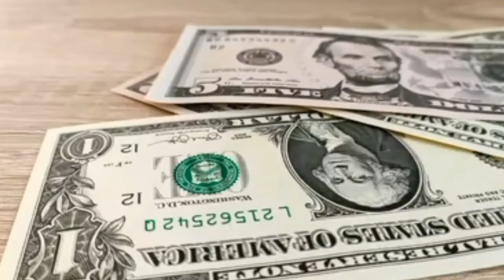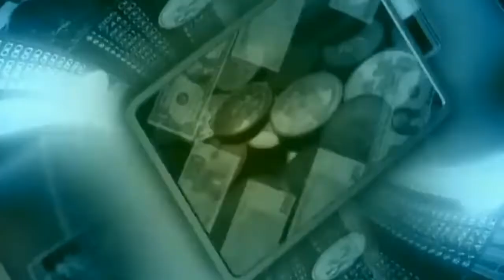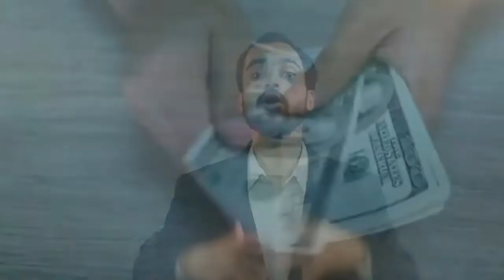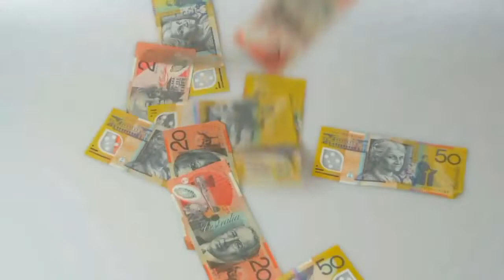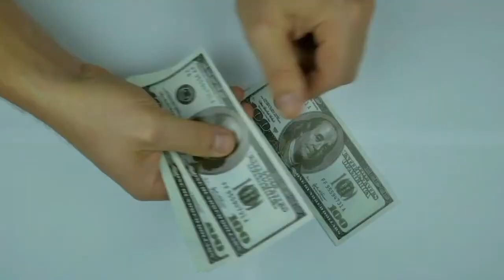करोडपति बन्ने १० सुत्र | Crorepati Banne Tarika | Dherai Paisa Kasari Kamaune | Ghimiray Deepak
यस भिडियोमा हामीहरूले के थाहपाउने छौं भने जीवनमा करोडपति कसरी बन्ने,
करोडपति बन्ने १० सुत्र।

realeted contains
paisa kasari kamaune?
dhani kasari hune?
crorepati kasari banne?
paisa kamaune tarika
dhani banne tarika
paisa kamaune sajilo tarika
paisa kamaune sajilo sutra